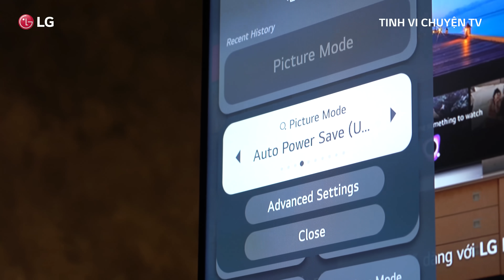Tinh Vi Chuyện TV | Thủ lĩnh “Anh em TV” nói gì về TV thủ lĩnh⁉️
Thủ lĩnh “Anh em TV” nói gì về TV thủ lĩnh⁉️

Chẳng sợ thánh “drop test” vì LG QNED nói không với vỡ….hình 👏
LG QNED MiniLED là phiên bản nâng cấp đỉnh cao nhất của các dòng LCD khi kết hợp cùng lúc 3 công nghệ tối thượng: MiniLED, chấm lượng tử Quantum Dot và bộ lọc màu độc quyền NanoCell của LG.

‣ Thế hệ 2023 còn mang tới nhiều bất ngờ hơn trong thiết kế và công nghệ. Yên vị thủ lĩnh, chọn TV LED xứng tầm; chỉ 3 phút, khám phá LG QNED MiniLED cùng Hải Triều 👇👇👇